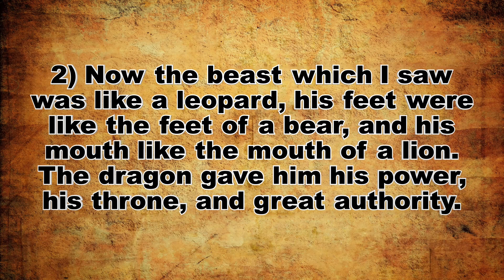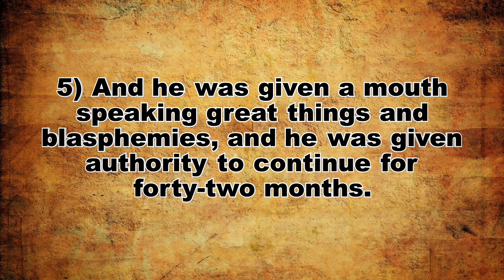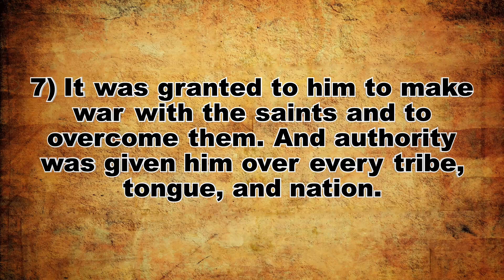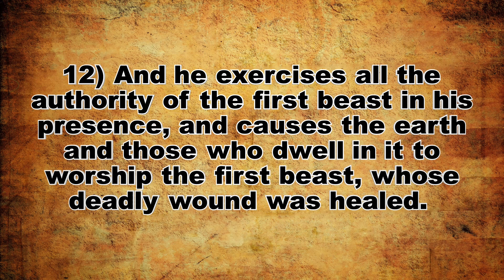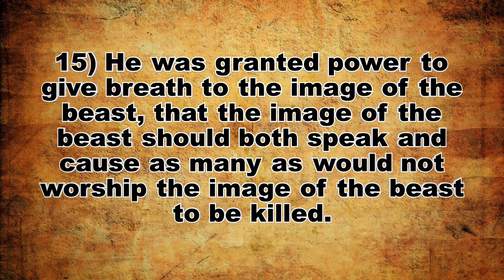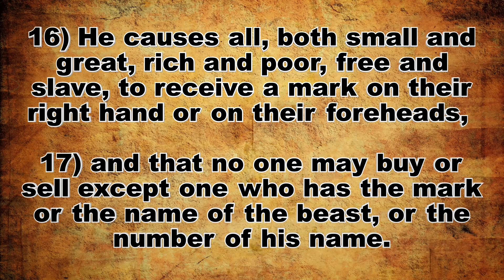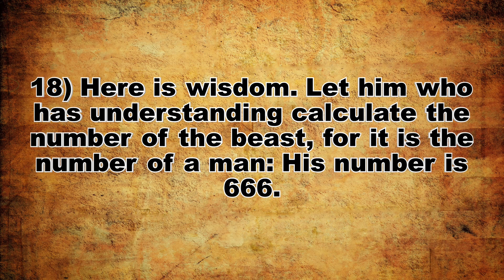Sunday Evening 14th April 2024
The Lambs book of Life!